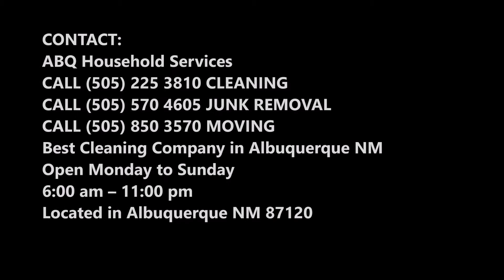How Much Does Tree Branch Removal Junk Removal Cost In Albuquerque NM? ABQ Household Services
How Much Does Tree Branch Removal Junk Removal Cost In Albuquerque NM?

Cost Of Tree Branch Removal? Average cost of tree removal is around $60-150 in Albuquerque. Contact ABQ Household Services for free estimates. Price of tree branch removal services? Free estimates!

COST OF TREE BRANCH REMOVAL ALBUQUERQUE

Don’t let your remodeling budget go over-board by hidden surprises – understand what the average installed costs for Tree Branch Removal is in your zip code by contacting us. If you’re looking for 2018 breakdown for Cost of Tree Removal materials and what Tree Branch Removal cost might be, you’ve come to the right place.
As an experienced licensed home improvement contractor, I know first hand what it should cost for various levels — from Basic, Better, and of course the best. The Tree Branch Removal estimator will provide you with up to date pricing for your area. Simply enter your zip code and the number of feet the tree is, next click update and you will see a breakdown on what it should cost to have Tree Branch Removal done at your home

UNDERSTANDING HOW THIS TREE BRANCH REMOVAL CALCULATOR WORKS:

• Basic tree Branch Removal – This usually includes trimming less complex branches – low hanging tree branches.
• Better tree Branch Removal – This usually includes removal of moderate tree branches that are hanging over property lines, roofs and are more difficult to remove.
• Best tree Branch Removal – This normally includes removing branches that require heavy machinery, bucket-truck, or crane services to reach higher limbs — FYI, if you have a tree limb or branch hanging over a power-line, call your utility company and they should remove the branch at no cost to you.

HOW MUCH DOES TREE TRIMMING COST?

Tree trimming services are available for any type and size of tree. Clients can request ongoing maintenance or a one-time service to address a particular concern. Many variables affect the cost of tree trimming services.

TIME

Tree trimming companies often charge by the hour, with variable hourly rates reflecting the skill, equipment or extra measures required for trimming a particular tree. Because each job can be so unique, most companies do not have set rates, but instead provide free estimates for the total cost of a particular job. on the other hand, most charges $150 per hour for basic tree trimming. Hourly rates for tree trimming can be as much as $100-200 per hour.

TYPE OF TREE

The harder the wood, the thicker the branches and the more overgrown the limbs are, the more it can cost to trim a tree. Smaller trees with thinner branches require less time and technical expertise than an older, taller tree and will therefore cost less.

HEIGHT OF TREE

Tree height plays a key role in determining overall cost. The taller the tree, the more dangerous the job can be. Liability increases, felling branches requires more care and advanced equipment and expertise is sometimes need to safely trim a really tall tree.

BEST COST OF TREE BRANCH REMOVAL COMPANY IN ALBUQUERQUE NM

6:00 am – 11:00 pm